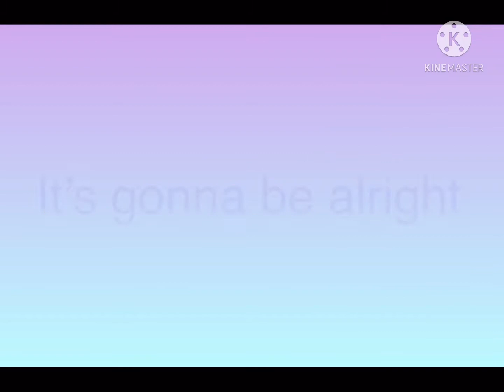Good Time meme!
Be sure to like and sub don’t forget to click that bell button so you don’t miss another video! Bye!